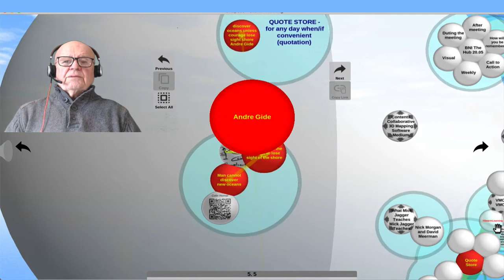Thortspace for the Day 18 May | Colin Horner | BNI | Johannesburg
DigitalDoodler @ColinHorner Speaks his Thort for the Day